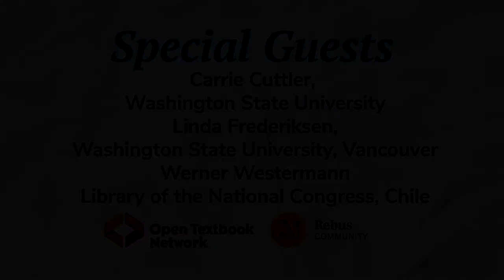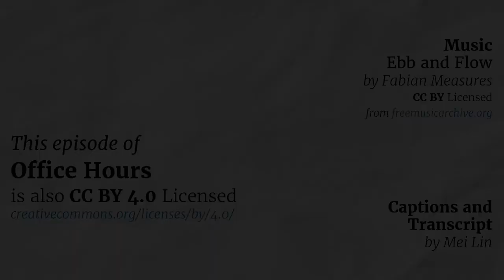Office Hours: Adapting OER for your Unique Context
The special guests at this month's session of the Rebus Community and Open Textbook Network Office Hours were Carrie Cuttler (Assistant Professor, Dept. of Psychology, Washington State University), Linda J. Frederiksen (Head of Access Services, Washington State University, Vancouver), and Werner Westermann (Head of Civic Training Program, Library of the National Congress, Chile).

For every classroom, there’s a possible adaptation. One of the major advantages of OER is the ability to customize and remix so that students, instructors, and institutions can benefit from content tailored to their unique contexts. And, with every remix, the original authors can gain new audiences and a broader reach. This month, our guests shared case studies of open textbook translations, localizations, and cross-discipline adaptations. They discussed practical knowledge about the process, focused on how they defined their goals and scoped adaptation projects. There was also an opportunity for attendees to discuss their adaptation projects with speakers and others on the call.

The audio and chat transcripts of this session is available on the Rebus Community

Looking for resources shared during the call, or want to tell us your own thoughts about your experience adapting OER? Head over to the Rebus Community platform